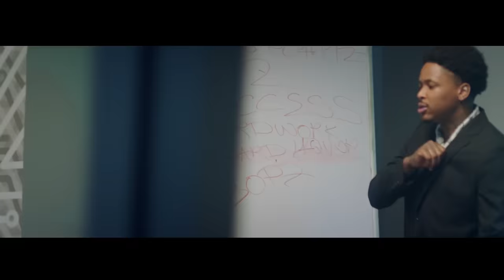Whatever You On ft. Young Thug, YG, Ty Dolla $ign, Jeremih (Official Video)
London On Da Track's "Whatever You On" featuring Ty Dolla $ign, Jeremih, YG, and Young Thug available now